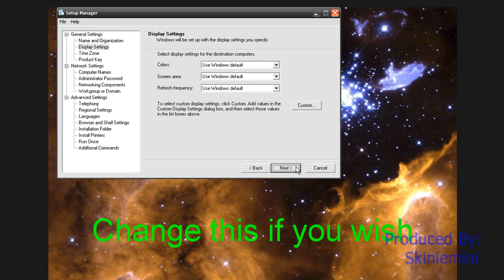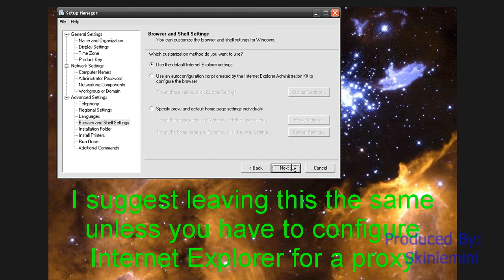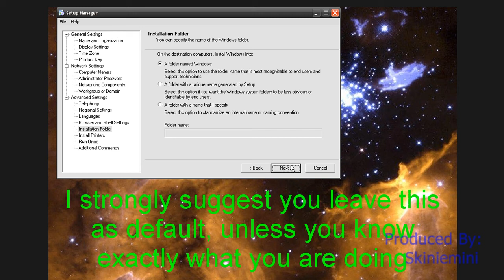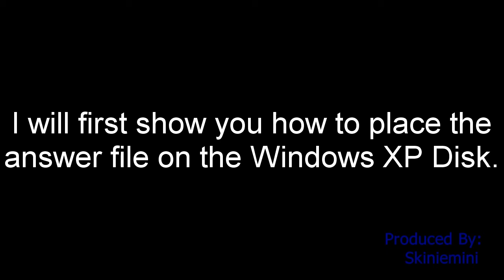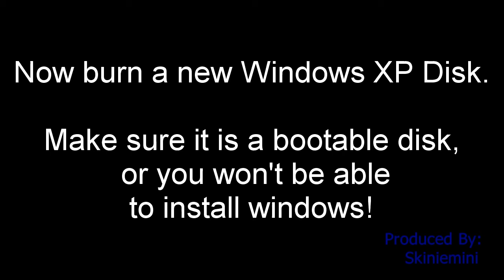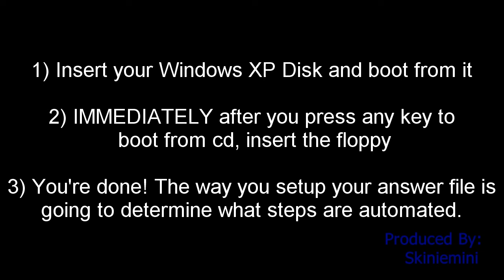How To Do An Unattended Windows XP Installation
Learn how to do an Unattended Windows XP Installation using a CD and floppy.

If you have any problems just let me know and I will help you fix them.